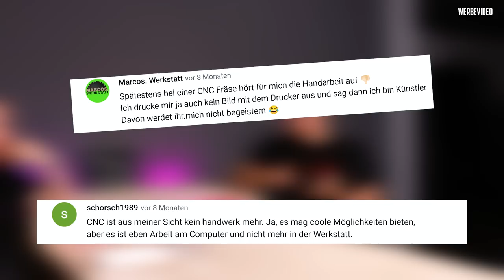im Interview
Domino oder Lamello? Akku oder Kabel? Und warum lieben alle Dominik Ricker? Alle Fragen heute im Interview.

🔝Schrauben/Akkuschrauber*:
18V Bosch - Home
18V Bosch – Profie
18V Makita
12V Bosch

🔝 Sägen*:
Kappsäge (das MONSTER)
Tauchsäge (Festool)
Stichsäge (besser)
12v Stichsäge

🔝 Fräsen & Hobeln*:
12v Kantenfräse
230V Kantenfräse

🔝 Schleifen*:
18V Winkelschleifer

🔝 Zubehör & sonstiges*:
Schwerlastrollen (groß)
Absenkbare Schwerlastrollen